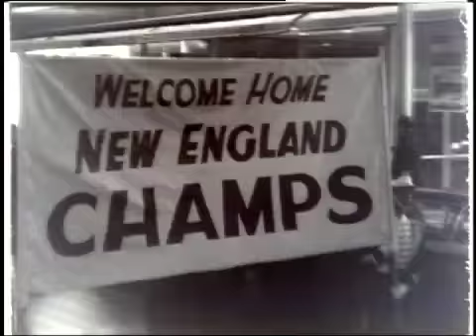Stearns High School Minutemen Win the Eastern Maine LL ...